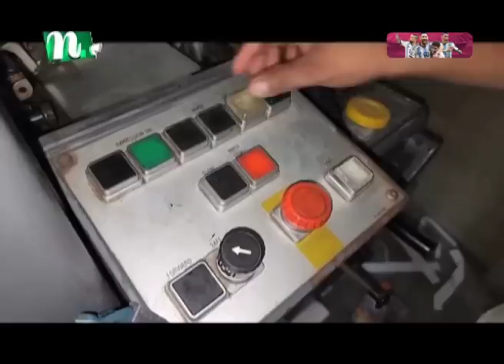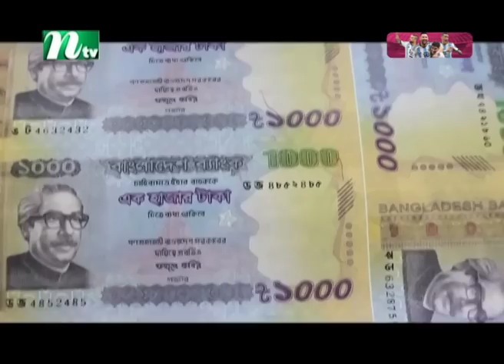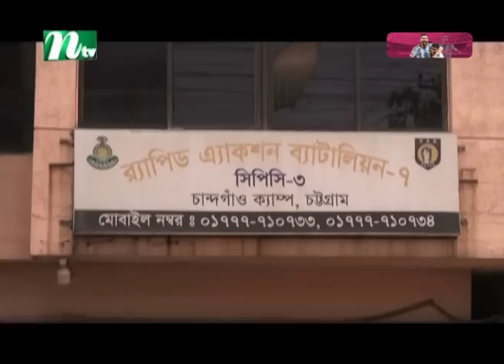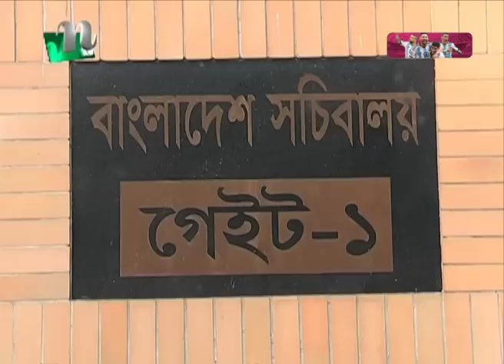🟢 আজকের সব খবর : ২৪ মে ২০২৩ | NTV News | NTV News Bulletin